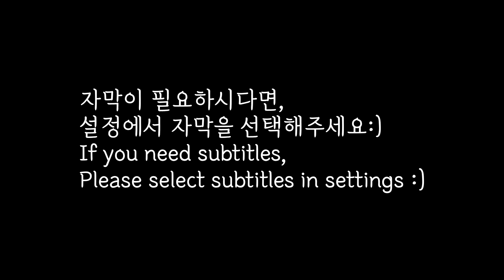BHC치킨 먹방 뿌링클 특집으로다가 🍗🍖(쌍둥이ver.😎)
안녕하세요 쌍댕잇 입니다😄
오늘은 BHC 치킨의 뿌링클메뉴들을 먹었어요😋
이번 영상은 좀 특별(?)하게 둘이 같이 먹어봤어요(처음이라 많이 쑥스럽네요🤭)
저희가 최대한 똑같이 먹고 싶었는데 잘 안되네요..🤣😂
많이 부족하지만 그래도 재밌게 봐주셨으면 좋겠습니다🥰
감사합니다🤗